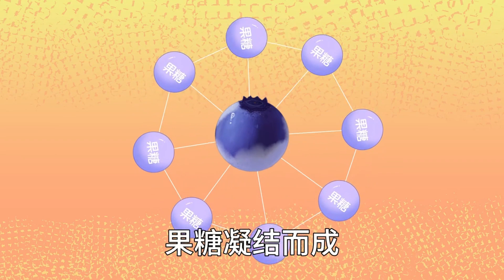农业科普大合集：母螳螂为啥要吃掉自己的老公？1个视频告诉你答案！